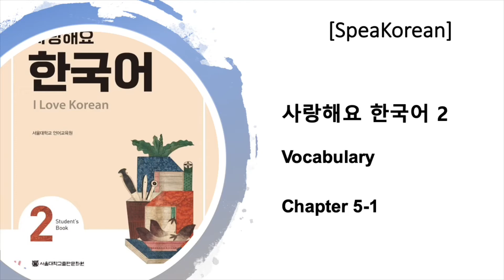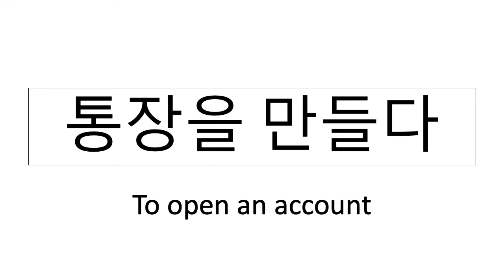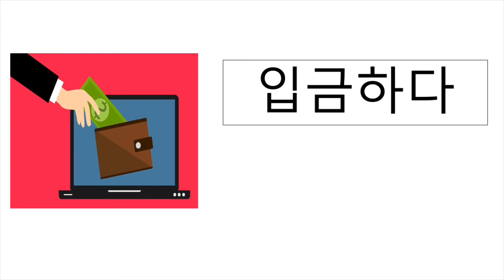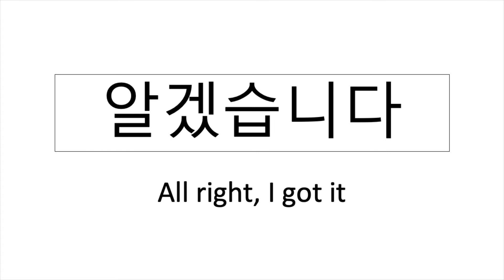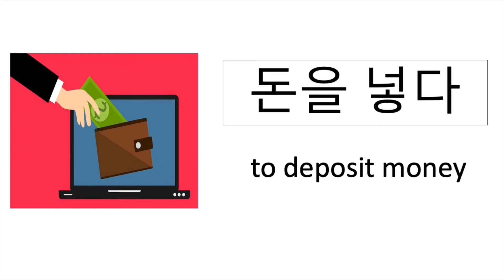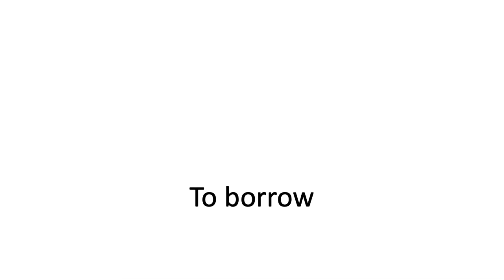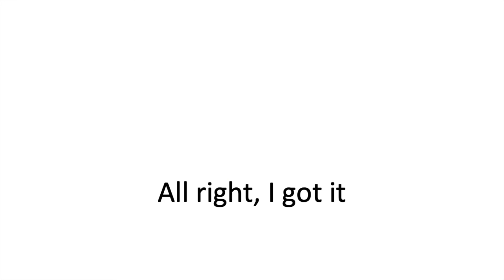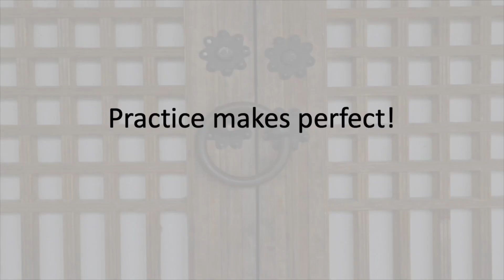[SpeaKorean] I Love Korean 2_New Words_Unit 5-1